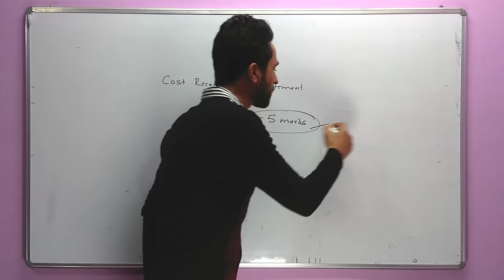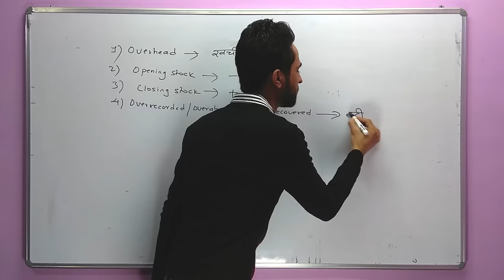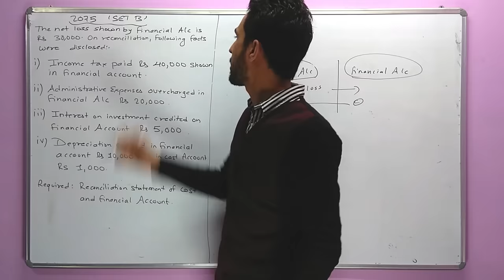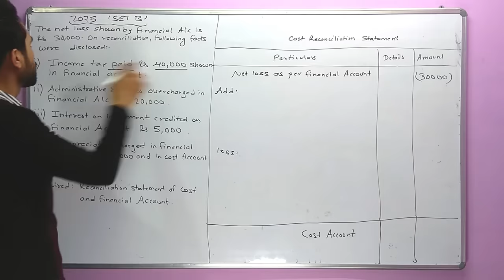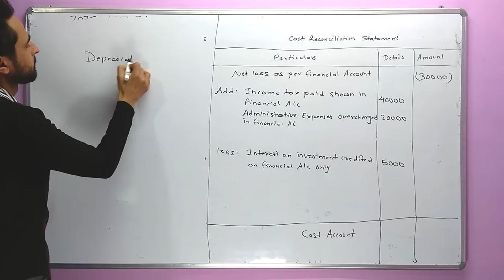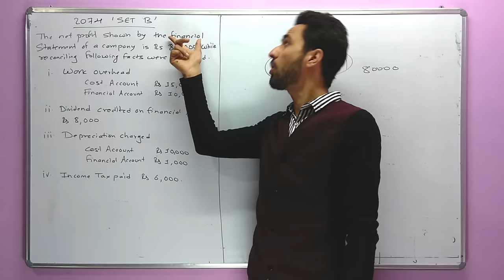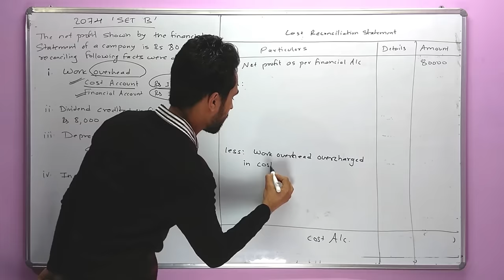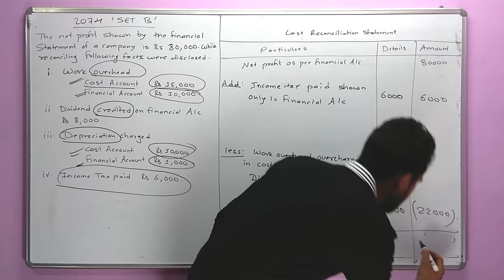Cost Reconciliation Statement in Nepali || Grade 12 || Accountancy (HSEB/NEB)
This video is prepared mainly for the Nepalese students of Grade 12 of Management faculty based on the last chapter of subject Account, i.e. Cost Reconciliation Statement. We recommend students to solve this chapter at the beginning in their examination. This is because it is less time-consuming but carries 5 marks in the HSEB/ NEB board exams. In this video, we have solved two exam questions: 2075 (Set B and 2074 (Set B of different pattern. This alone video almost covers all the essential knowledge required for this chapter. We have presented the solutions of the questions in an easy method.
Although Cost Reconciliation Statement has a simple way of solving, many of the Nepalese students encounter problem in understanding the questions. In this video, we have given some terminologies and their meanings which need to be understood before starting the solutions. It would be our pleasure to make more videos on your demand.